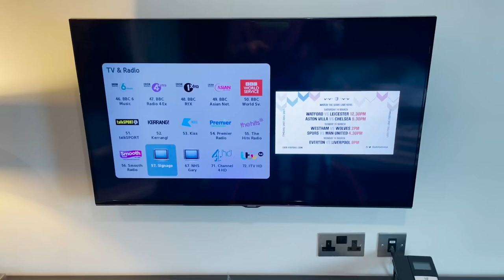Miniminter Meets Gary Neville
Simon/Miniminter/MiniminterShorts